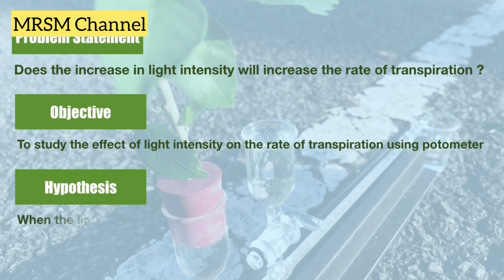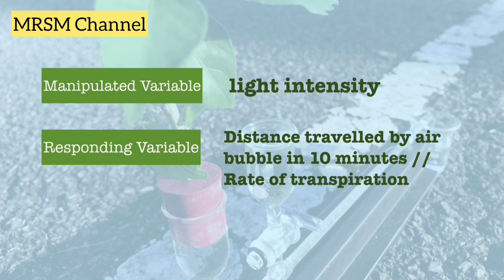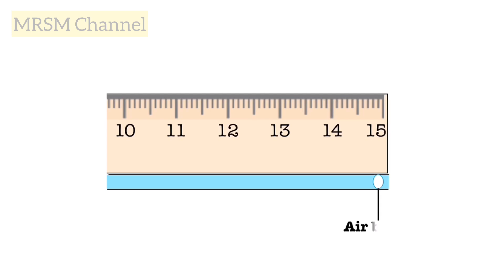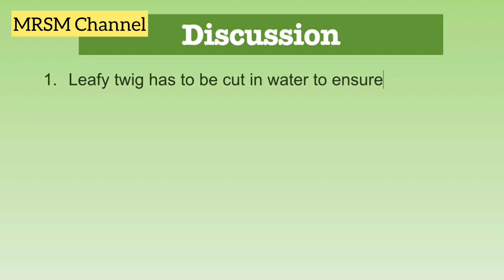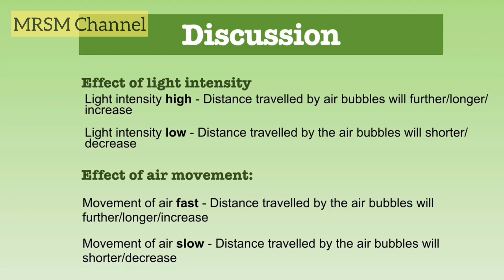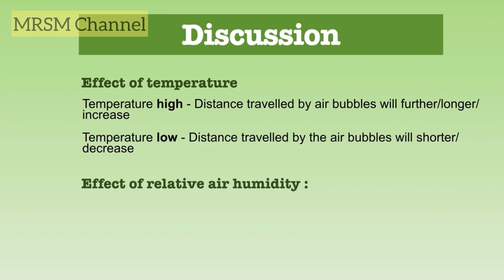Form 5 (Experiment 2.2)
Potometer